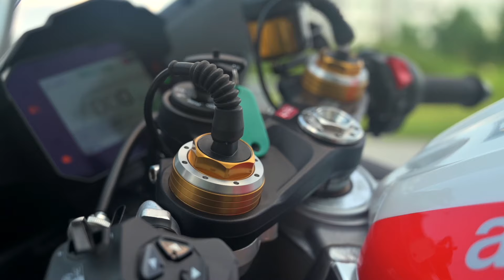Aprilia RSV4 Factory 2024 - drogowy potwór!! [Szybka Opinia, OPERACJA LATO]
Aprilia RSV4 to jeden z najlepszych motocykli superbike na rynku. Ktoś kiedyś powiedział, że prowadzi się jak sześćsetka, a osiągów więcej niż litr... Tym razem wziąłem ten motocykl na spacer po mieście. Czy 217 KM mocy przy wadze 202 kg z paliwem to nie przerost formy nad treścią? Nasza wersja to Factory, czyli posiada m.in. kute felgi oraz półaktywne zawieszenie. Opowiadam co, jak i dlaczego!

Więcej o OperacjaLato oraz o RSV4 Factory (a także wypas-zdjęcia!) na portalu